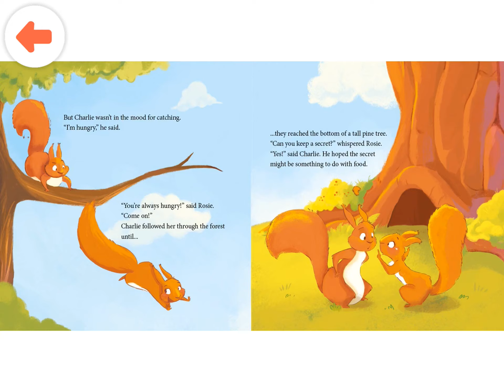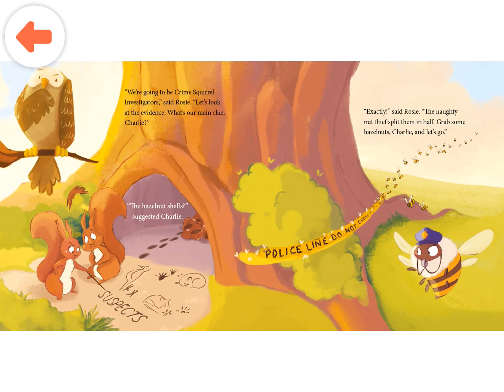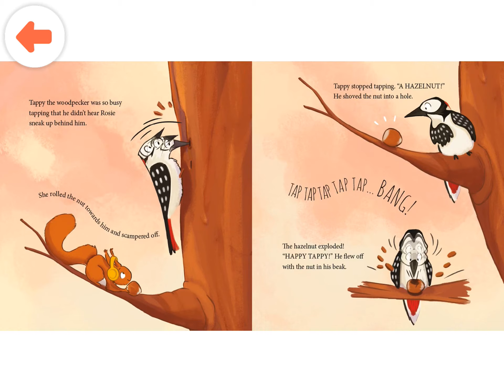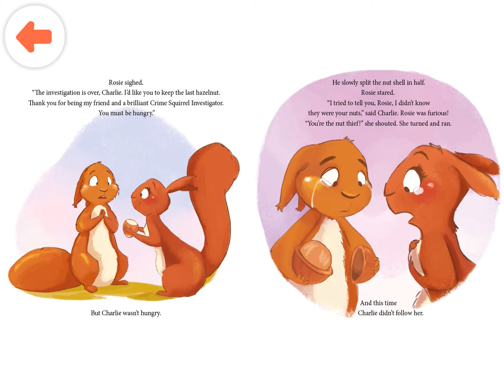Crime Squirrel Investigators by Hopster